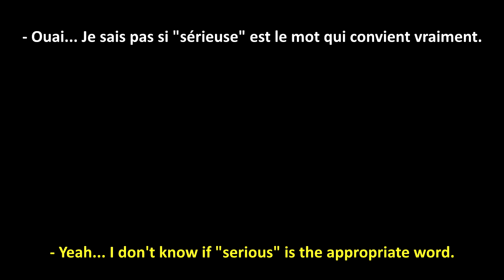FRENCH LESSON - learn french with animated movies ( french + english subtitles ) City Hunter part2